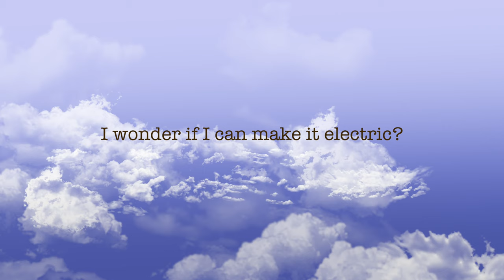Fiskars stay sharp reel mower UPGRADED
This is a video showing the process of upgrading my Fiskars stay sharp reel mower from push to battery cordless. It was converted with a welded steel frame, 3D resin printed battery receiver to suit my EGO 56v battery from my trimmer giving me an all in one garden tool set from the same battery. I also printed a custom switch mount for the handle bar. The motor was bought from ebay, as my battery was 56V I went for a 48V 1000W motor (brushed). A speed controller was included in the kit along with an accelerator pedal.
I felt that mounting the accelerator pedal on the handle bar would look a little primitive so I went for a push button switch. I can still adjust the speed via a potentiometer.
Since sharpening the blades requires them to run backwards, I decided to add a toggle switch so that there was no need to dismantle the drive system which is the case in its standard format.
I started with 3D printed pulleys using a polyurethane belt, the type that simply melt and weld together. Unfortunately this idea wasn't great as it started to slip from the torque of the electric motor.
I decided not to use a chain for two reasons, one being that they are noisier than belts and two being that I didn't want a greasy chain with grass clippings stuck to it (too much maintenance).
I first attempted to print the toothed pulleys which worked quite well until they were attached to the mower, they shattered in a few seconds. I found some aluminium ones on ebay (20T drive and 30T on the blade). This decision saw the project complete.
The difference between the push motion and electric drive has made a huge difference to the cut I get on my lawn (despite it being dry). In terms of cutting hair it the difference between using scissors and electric clippers. The lawn particles are now a lot smaller which should mean that they break down easier for mulching with less thatching.